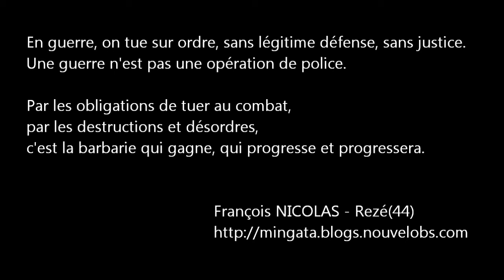La guerre, c'est bien?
[Mini essai vidéo avec plusieurs niveaux de lectures selon quatre vecteurs distincts, volonté de rendre compte que le contexte chargé en émotion d'une opération militaire fait disparaître l'évidence: la recours à la violence est un échec, pas une option. ]

En guerre, on tue sur ordre, sans légitime défense, sans justice.
Une guerre n'est pas une opération de police.

Par les obligations de tuer au combat,
par les destructions et désordres,
c'est la barbarie qui gagne, qui progresse et progressera.

War isn't a police operation.
War kills without justice.
a soldier have to kill.
War brings destructions.
War is a victory for violence.
War is a defeat for humanity.